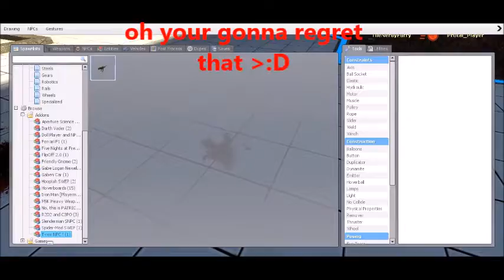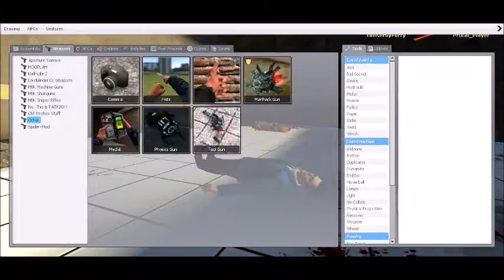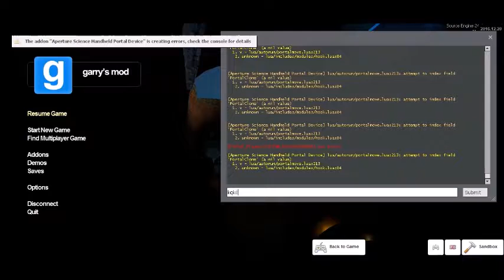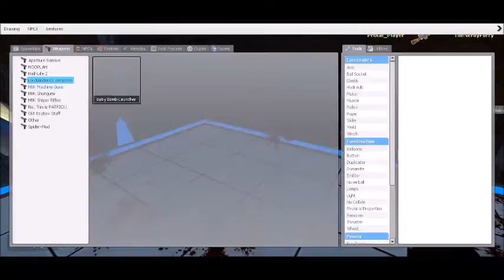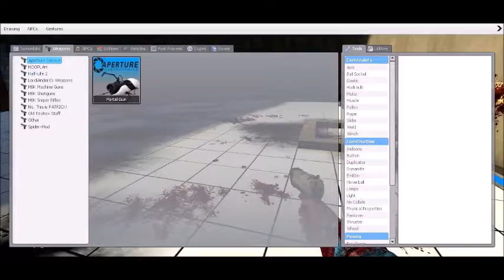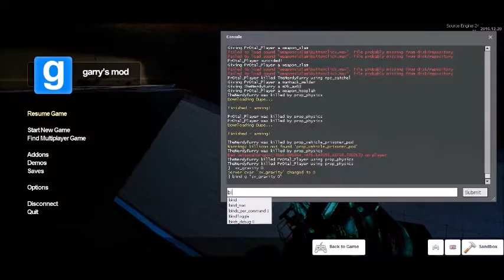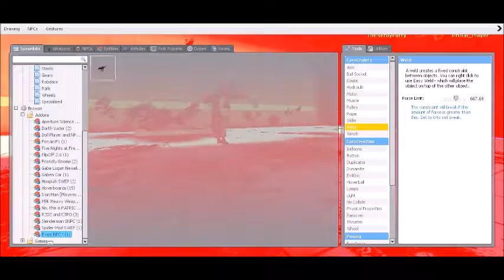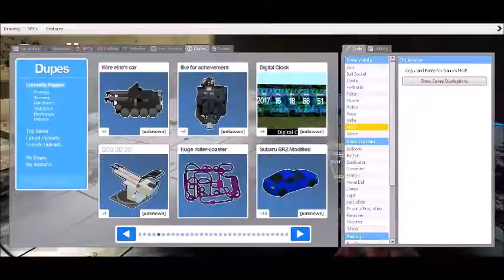Gmod Fun with RedDinoMC